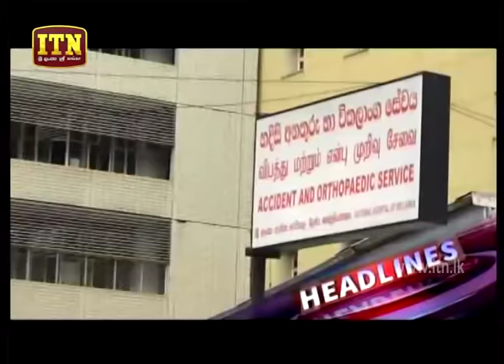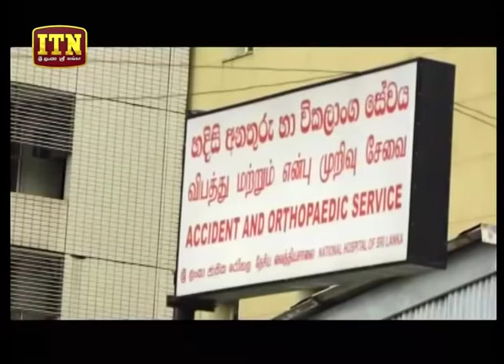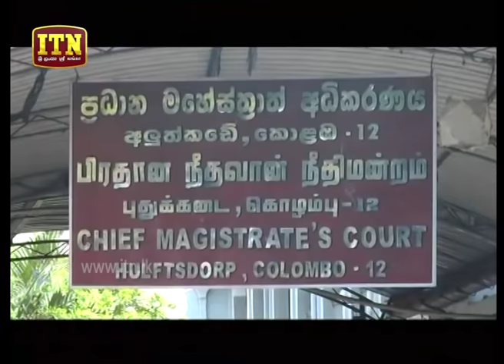ITN News 2019-04-22 | 06.30 PM